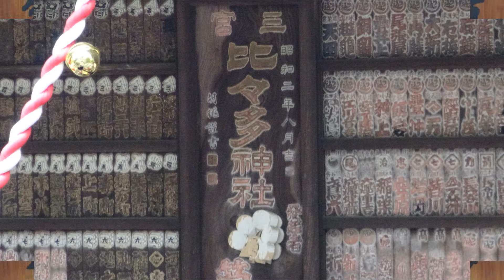平成28年 伊勢原‹三之宮・比々多神社›例大祭 暴れ神輿宮入＝社殿・着與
まつり巡行記‹申›2016年4月22日　二天棒神輿
春の例大祭は毎年４月２２日（定日）に行われます。‹宮出13時～宮入17時›　狭い道を左右の塀等にぶつかりながら渡御（昔、畑に落ちたことも）する神輿（暴れ神輿）が中心のお祭りですが他に一本柱万度型の山車３基（加藤清正・熊谷次郎直実・先代萩の男之助のカラクリ人形が載せられている）が曳き廻されます。
旧神輿は安政年間（1854年～1860年）に宮大工・手中明王太郎が製作し平成5年までの140年間にわたり担がれた。　現神輿は平成6年小田原・西山神輿製作所にて建造　台輪四尺一寸（125ｃｍ）　せり担ぎ（やっと～さっせ、よいとこら～さっせ）